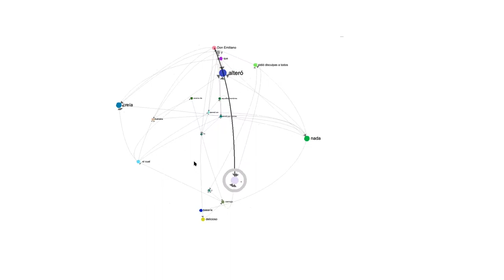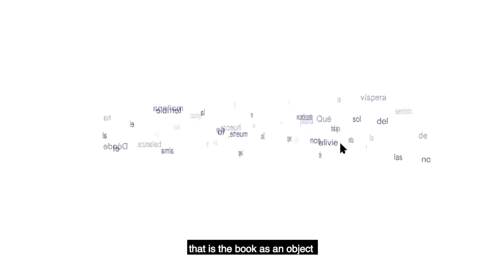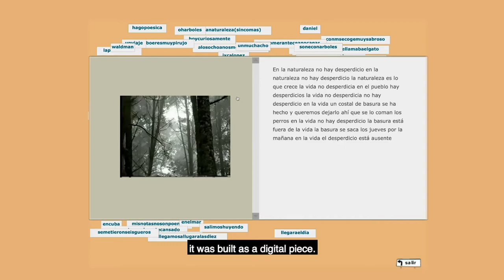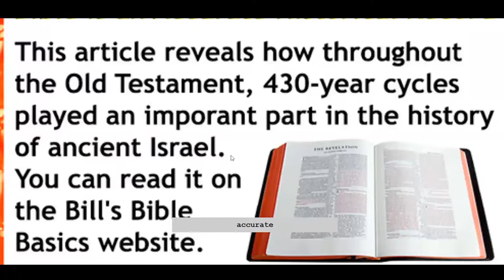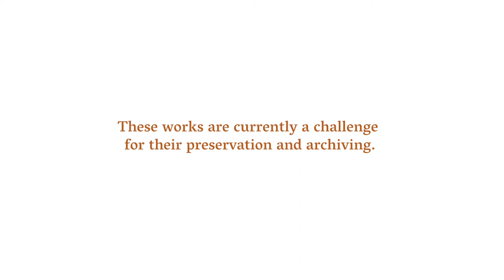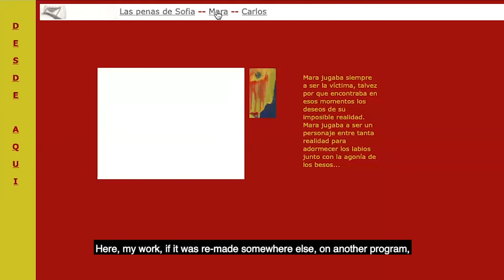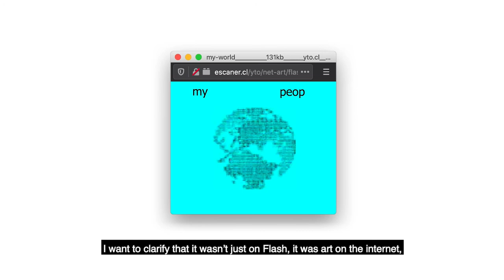Digital literature in the face of technological obsolescence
Summary of interviews conducted as part of the research "Cartografía de la Literatura Digital Latinoamericana" carried out between 2018 and 2022 by academics Carolina Gainza and Carolina Zúñiga of the Digital Laboratory of the Faculty of Communication and Letters of the Universidad Diego Portales (Santiago, Chile) and funded by Fondecyt (ANID). The project invites you to navigate an interactive map containing a compilation of 200 literary works created for digital media and composed with code language by authors from Argentina, Peru, Chile, Colombia, Ecuador, Uruguay, Venezuela and Mexico in the last 30 years.
These guided navigations were carried out via Zoom between October 2020 and March 2021 and are part of the series "Digital literature in the face of technological obsolescence", which includes conversations with 14 authors who worked with Flash software following the announcement of its disappearance from Internet browsers in 2020.